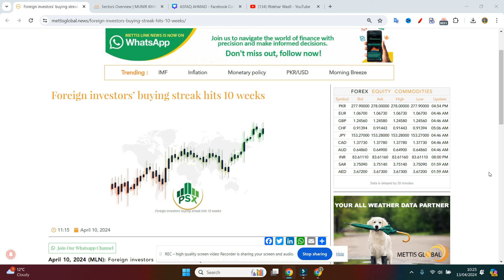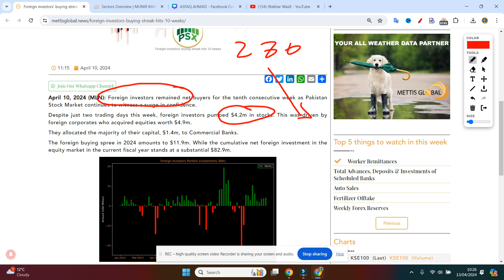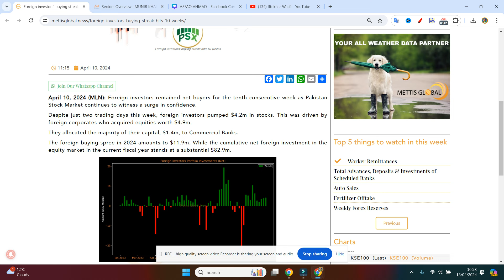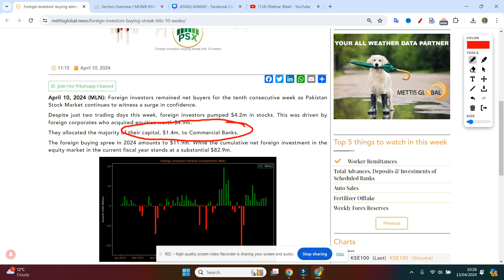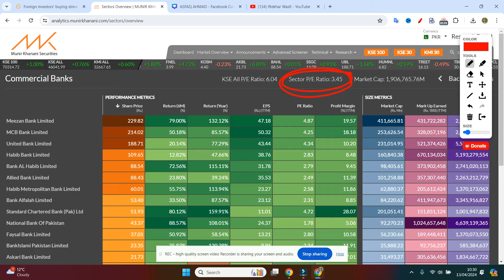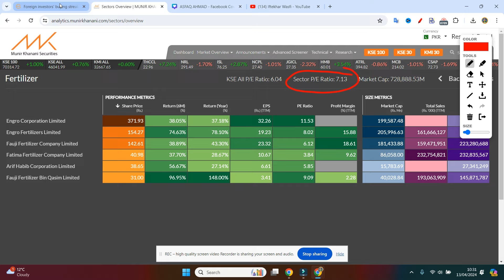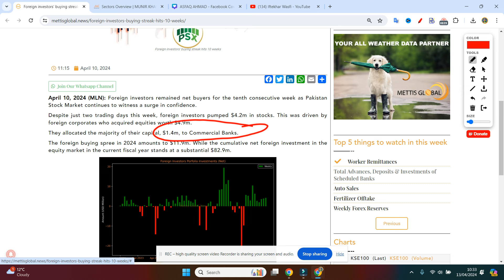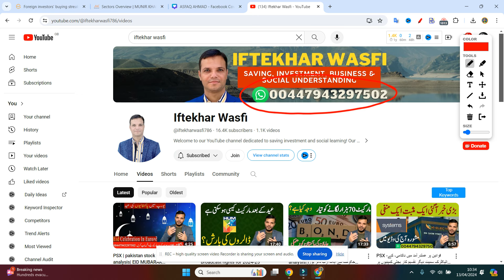PSX | pakistan stock market analysis| Foreign investors’ buying streak hits 10 weeks